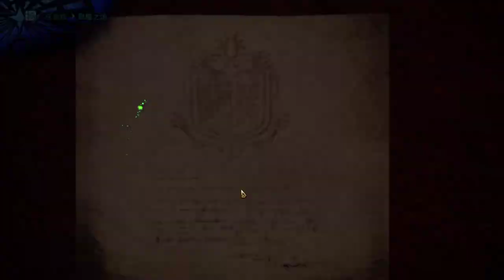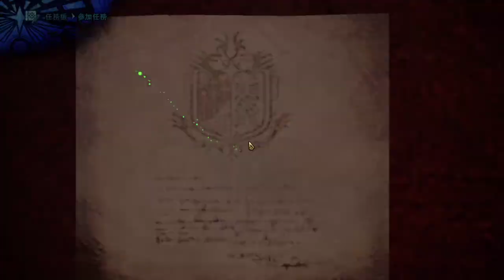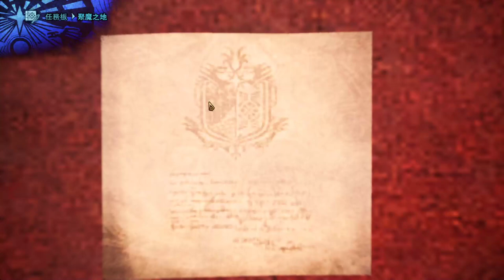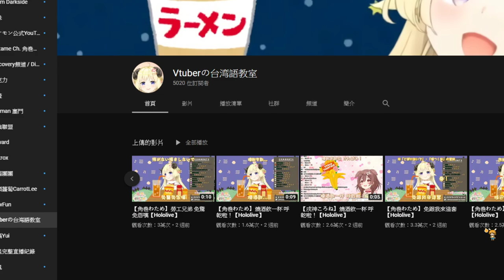【繁星】魔物獵人 2020 7 11